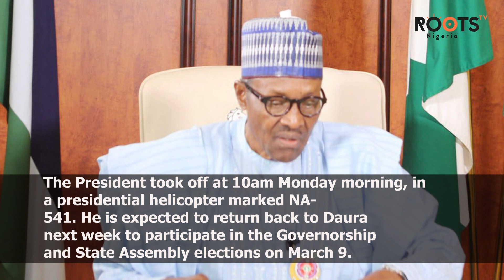Buhari Heads Back To Abuja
President Muhammadu Buhari has left his hometown of Daura, Katsina state back to Abuja, after voting in Saturday’s elections.